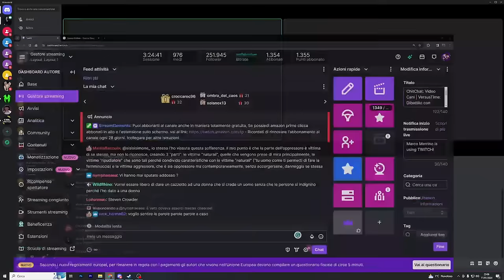CROIX89 RISPONDE AL CRITICO DEL POLITICAMENTE CORRETTO É UNA COSA BELLA (ALESSIO MARONN) | DIBATTITO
Croix89 aka Marco Merrino RISPONDE AL CRITICO DEL POLITICAMENTE CORRETTO É UNA COSA BELLA (ALESSIO MARONN)

Un saluto!